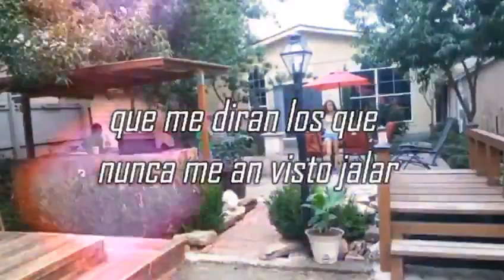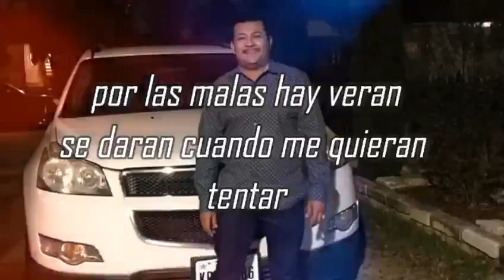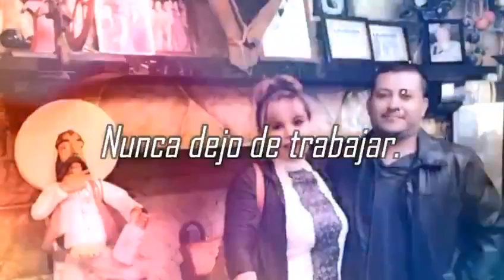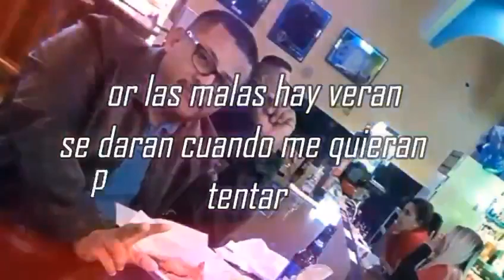noel delgado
el corrido de noel delgado